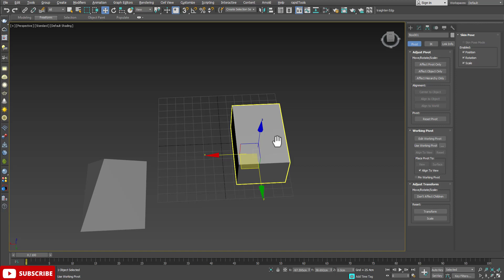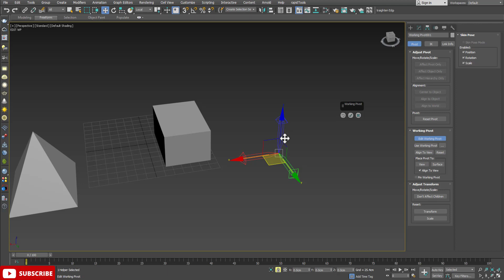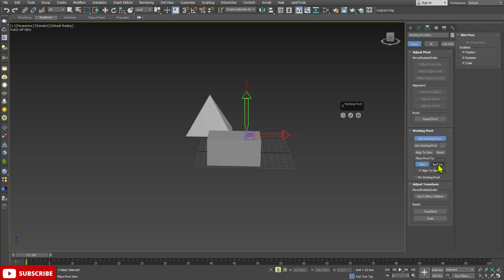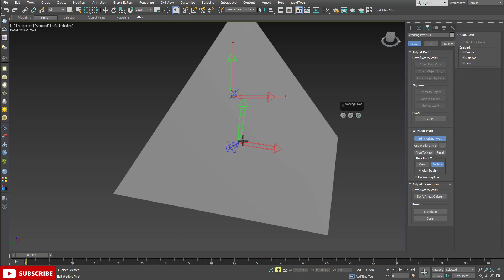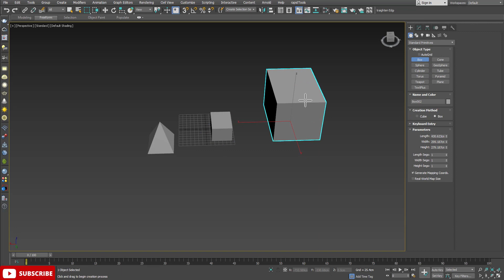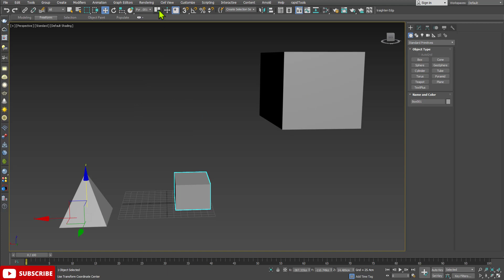#08 working pivot, edit working pivot, pick 3dsmax in [Hindi]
in this video you will learn what's working pivot and how to edit it inside of 3dsmax in Hindi language.